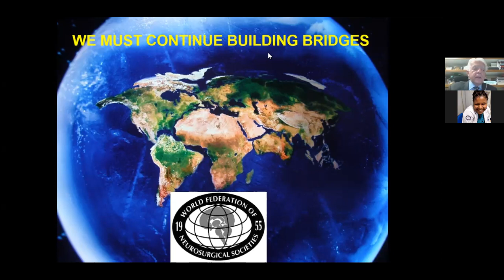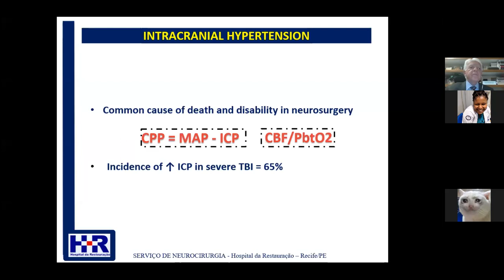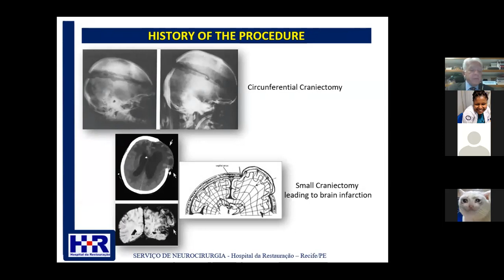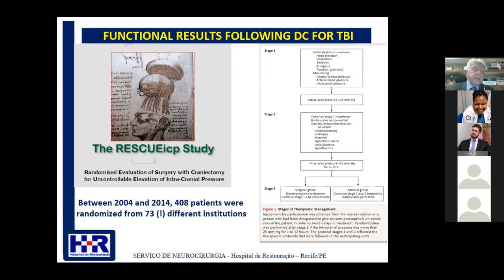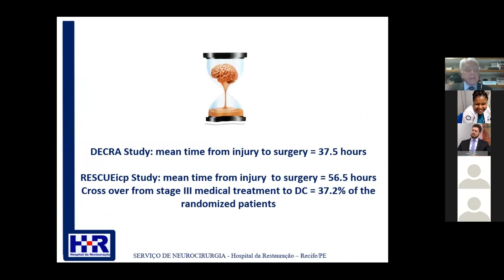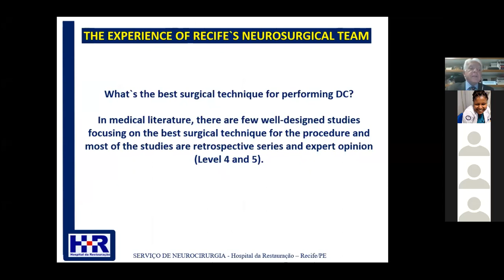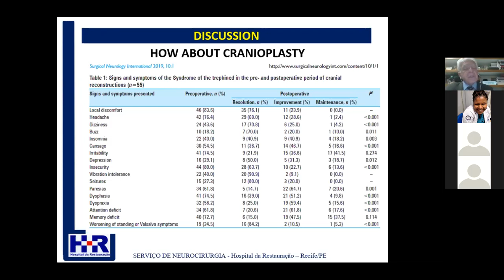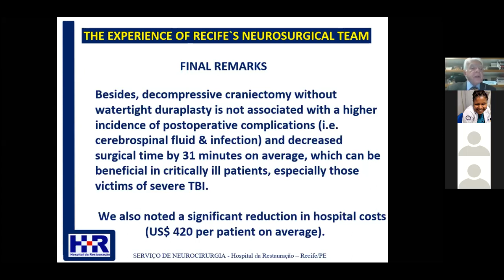WFNS YNF Webinar - Prof Hildo Azevedo on DC in severe TBI